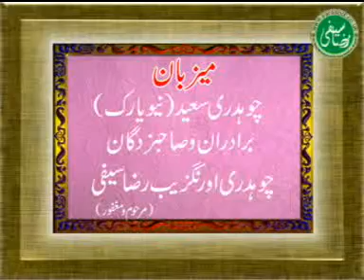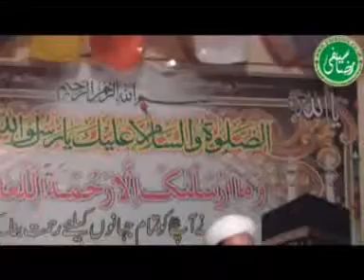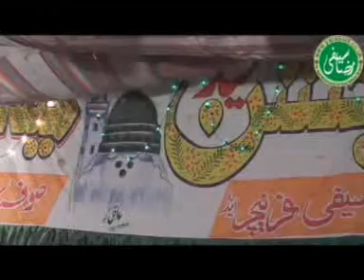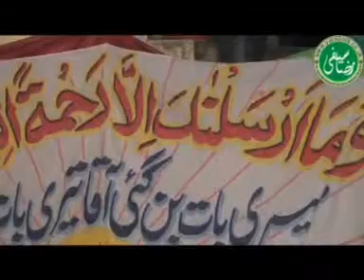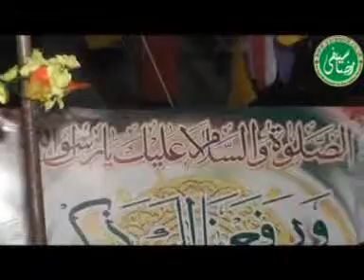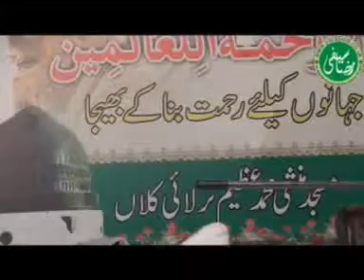Pir Syed Muhammad Ali Raza Bukhari Spirtual Gathering Tarlai Islamabad